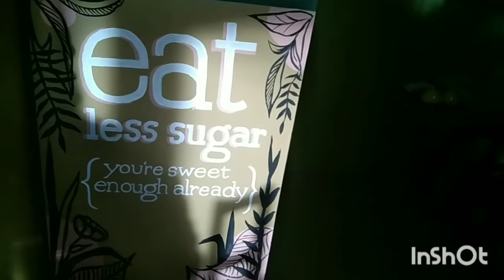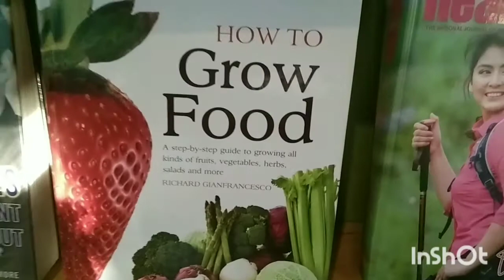Sa Paghahanap ng event Venue dito lang sa may Naga City, Camarines Sur.Maraming Maganda!